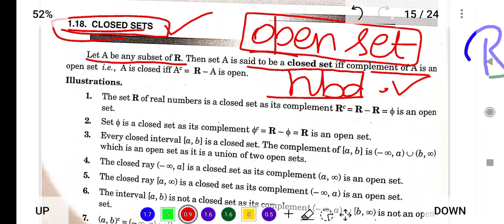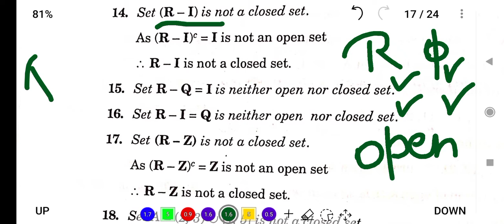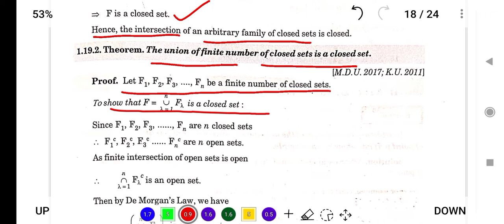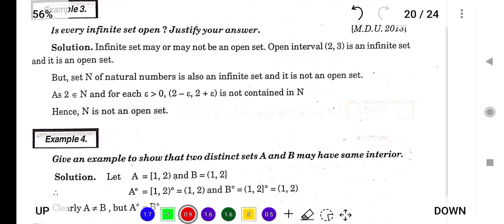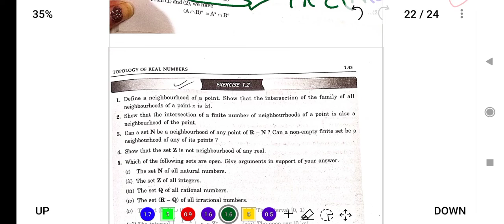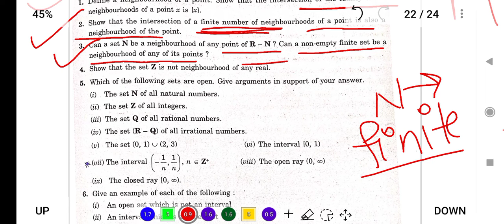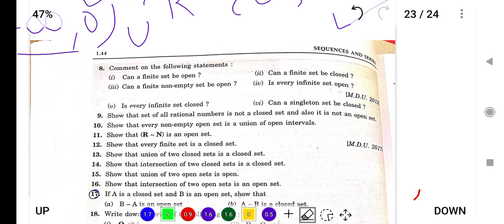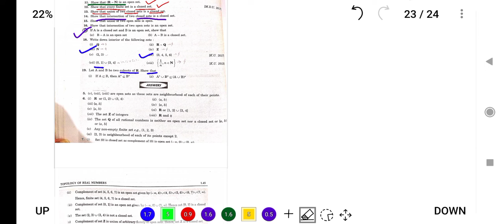B.Sc IV SEM. CLOSED SET AND EX. 1.2 FULL ANALYSIS SEQUENCE AND SERIES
In this class we will cover closed set with the help of open set and some theorems based on closed set also examples thoroughly and full analysis of ex 1.2 ... If there any doubt comes and any problem then please ask in comments section.